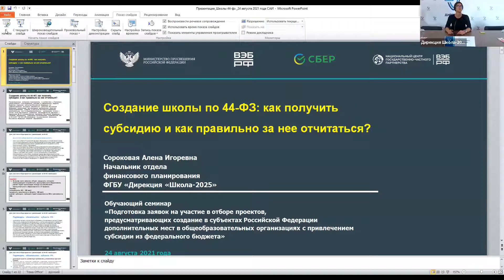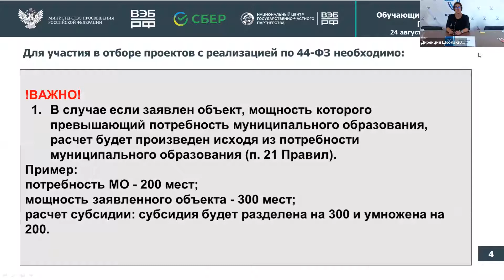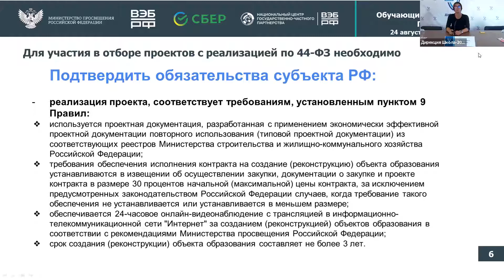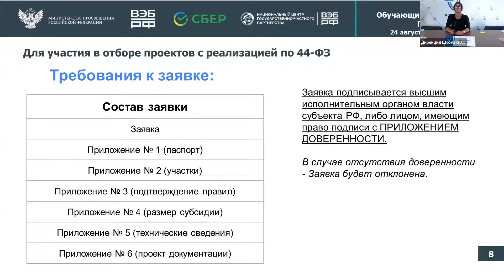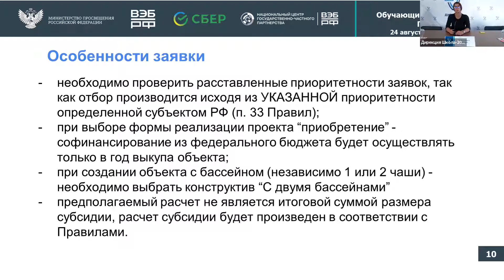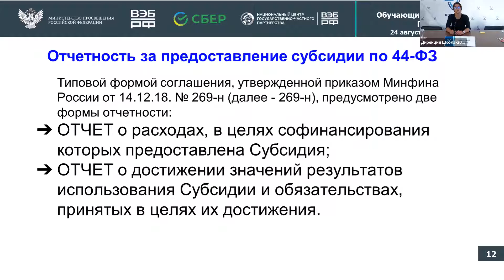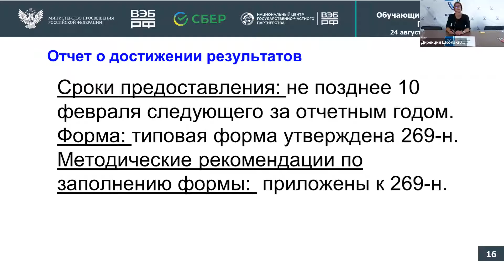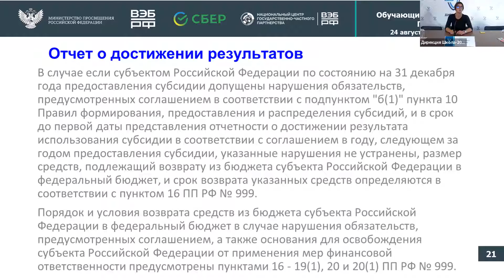Создание школы по 44-ФЗ: как получить субсидию и как правильно за нее отчитаться?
Спикер:
Сороковая Алена Игоревна, начальник отдела финансового планирования ФГБУ «Дирекция «Школа-2025»